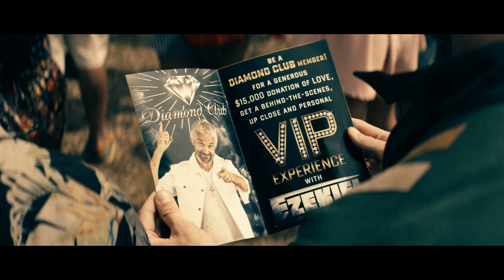Ezekiel Habla con La Comundiad Cristiana en La Expo CREER | The Boys 1x05-Latino